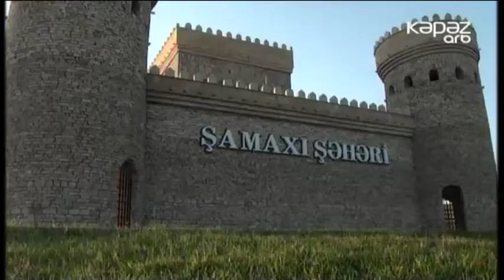40 yaşlı kişi bıçaqlandı - ARB Kəpəz